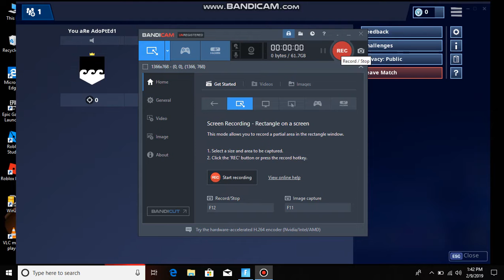Raging In Fortnite Pc..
SOooooo umm Fortnite sucks